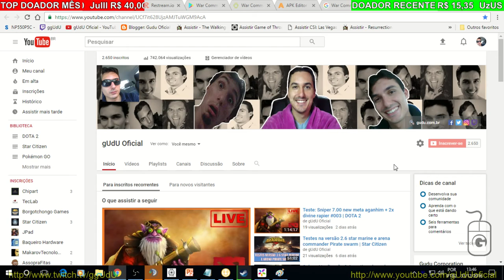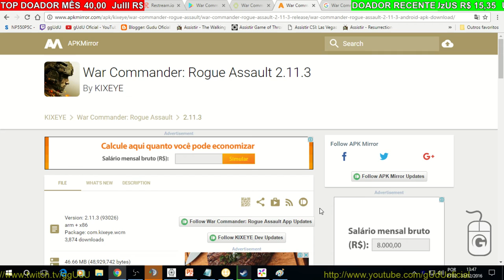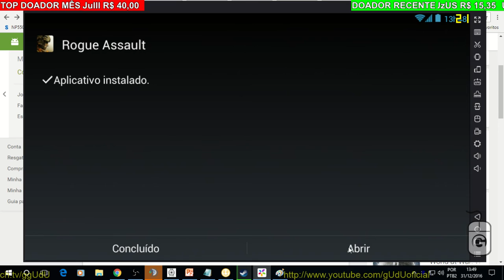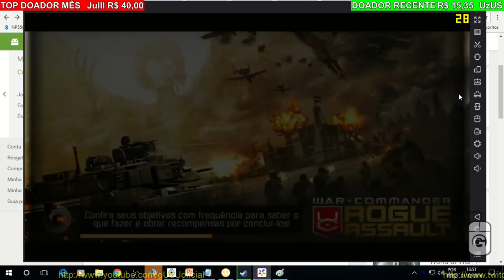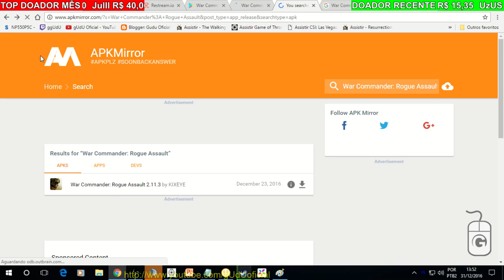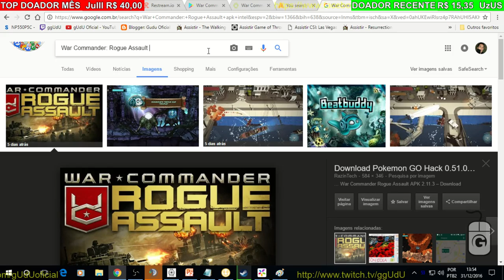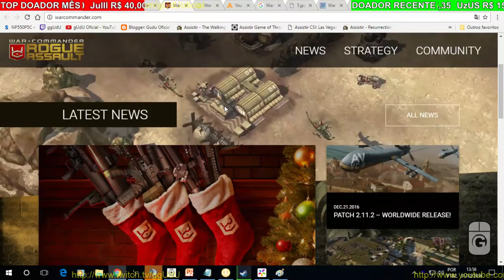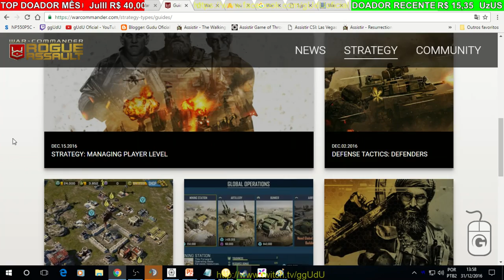Como instalar APK War Commander: Rogue Assault | W.C. Rogue Assault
Então pessoal o game ficou bugado na play store do google, mas temos sites que mostram apk, e deu certo o jogo baixou normalmente, malditos bugs da google paly.

PODER CONTER "XINGAMENTOS"
Videos quarta e sábado  às 12hrs
► PicPay @guduoficial
.­. PARCERIAS. ­. ­.